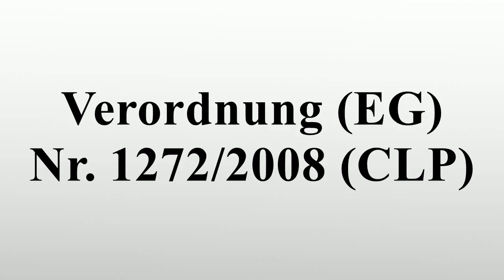Verordnung (EG) Nr. 1272/2008 (CLP)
Vielen Dank für Ihre Unterstützung:

Die Verordnung (EG) Nr.1272/2008 (CLP) ist eine EU-Chemikalienverordnung, die am 20.Januar 2009 in Kraft trat.CLP steht für Classification, Labelling and Packaging, also für die Einstufung, Kennzeichnung und Verpackung von Stoffen und Gemischen.